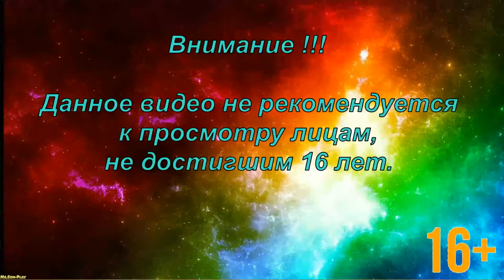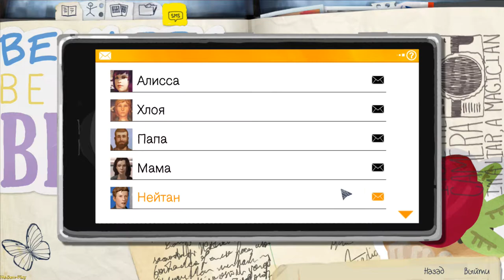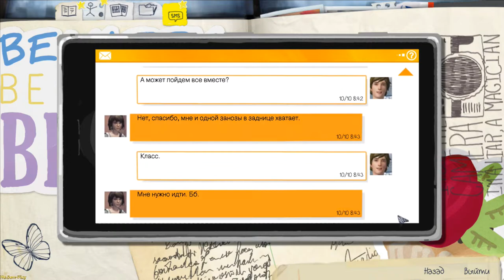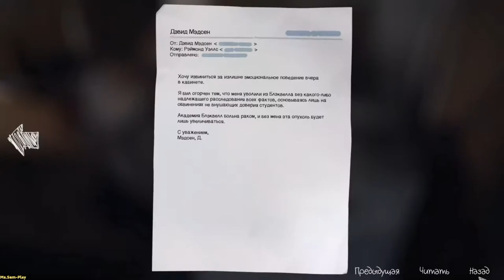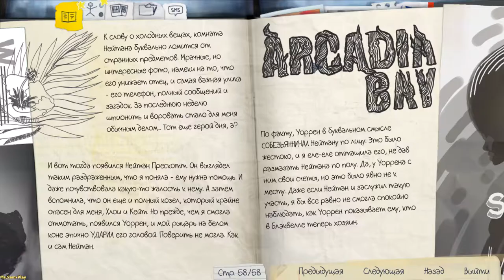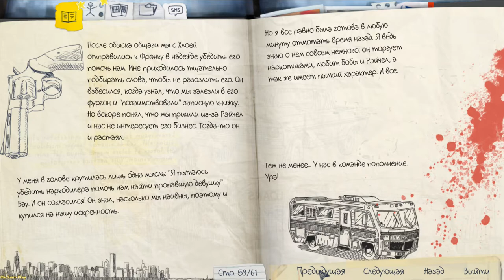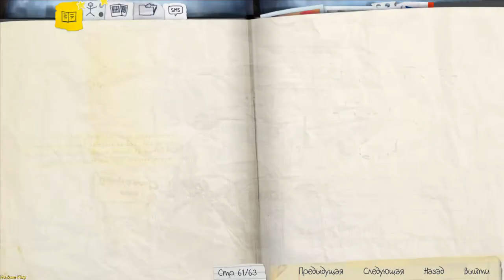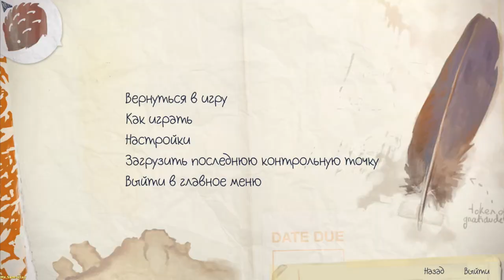Life Is Strange ➤ Photos(Фотографии)Episode 4 №30